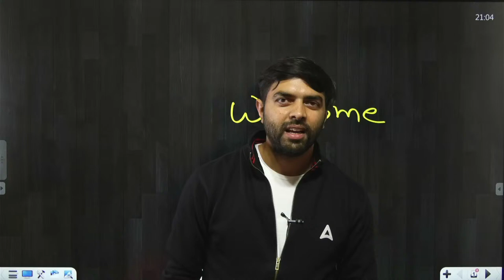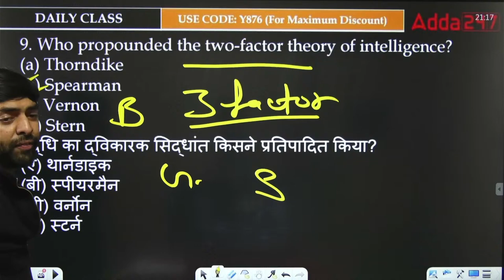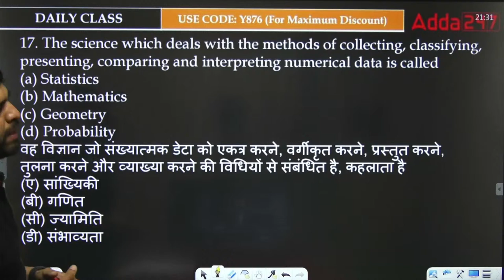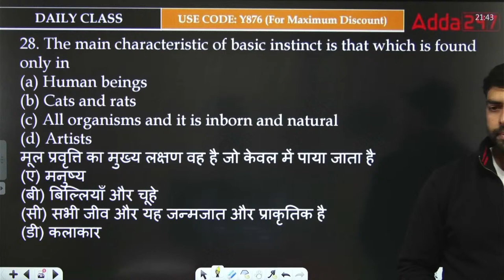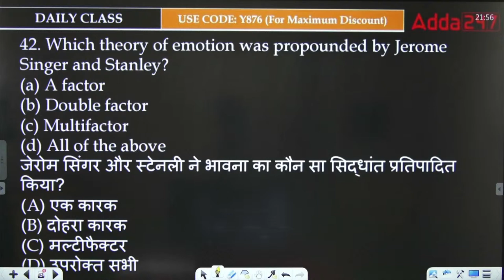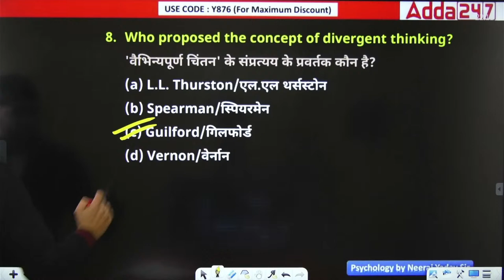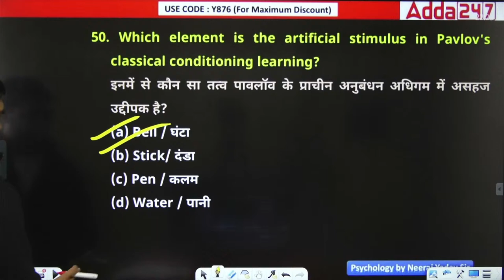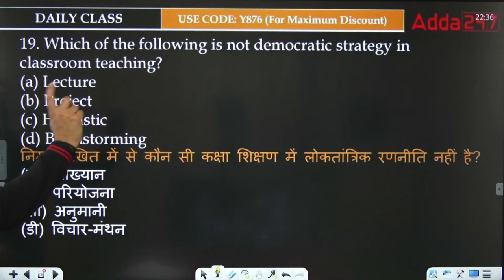Bihar STET/BPSC PGT Psychology Marathon 2024 | Bihar STET Psychology Revision By Neeraj Sir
Bihar STET/BPSC PGT Psychology Marathon 2024 | Bihar STET Psychology By Neeraj Sir | Bihar STET Psychology | Bihar STET Psychology Previous year Question Paper | Bihar STET Psychology Paper 2 | Bihar STET Psychology Questions